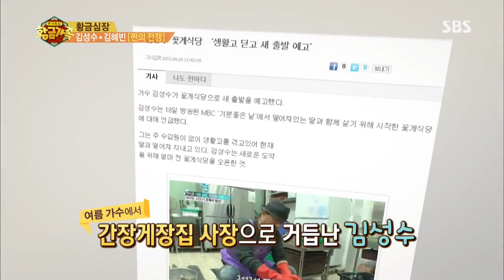황금가족(이수근,김구라,유경미) 130918 #11(1)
SBS 스타가족 핵폭탄급 폭로 토크배틀 황금가족 130918

'7세의 자녀나 30대의 자녀나 부모 눈에는 모두 똑같다'는 범국민적 공감대를 주제로 한 치의 양보도 없는 토크 배틀 프로그램